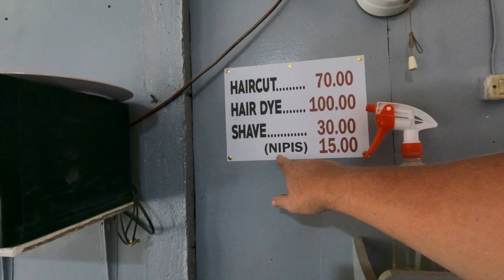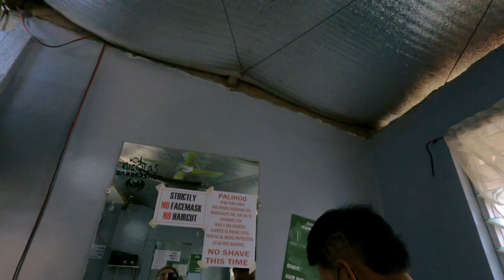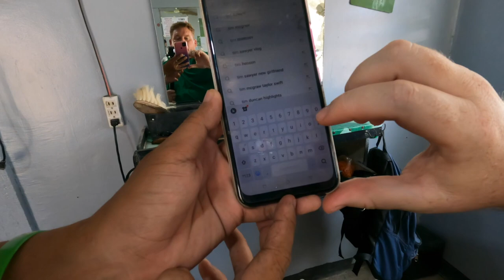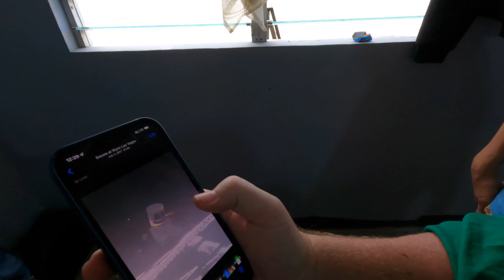$42 Province Haircut?! Does my Son like it?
Headed down to to the local barber shop to talk to the guys and share a story about Las Vegas, only to come home and see what the family thinks of the fresh cut!